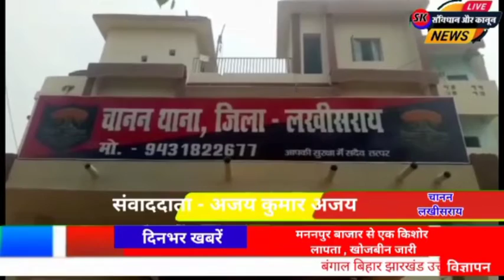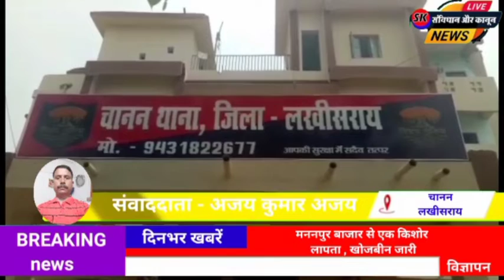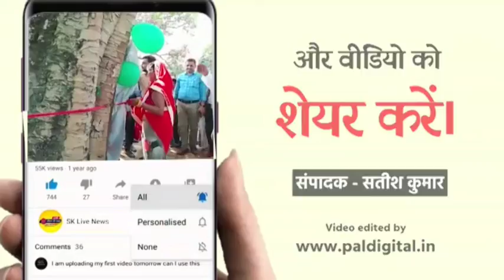मननपुर बाजार से एक किशोर लापता , खोजबीन जारी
चानन थाना क्षेत्र के मननपुर बाजार निवासी चाय दुकानदार नंदू राम के पुत्र दीपक कुमार बीते तीन-चार दिनों से लापता है। लडका का उम्र लगभग आठ-नौ साल है। वह मननपुर बाजार स्थित चाय दुकान से निकलकर घर जाने के लिए निकला जो अभी तक घर नही पहुंचा।  स्वजनों ने सगे संबंधियों के यहा काफी खोजबीन किये जाने के बावजूद नही मिलने पर। एक आवेदन चानन थाना को देकर लापता का सानहा दर्ज कराया गया है।
    वही लडका का रंग गोरा है। लापता लडका के पिता नंदू राम ने अपना एक हेल्प लाइन नंबर - 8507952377 जारी किया है। इस नंबर पर लापता लडके कि सूचना दे सकते है । सूचना देने वाले एवं पहुचाने वाले को उचित इनाम दिया जाएगा।